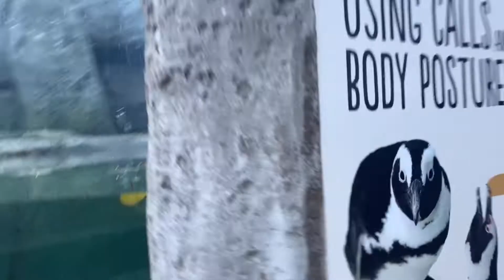지혜롭게 빛나리_shine wisely_#11 | 아쿠아리움 🐠🪸데이트 | 캐나다일상브이로그 | 유학생커플 | 스캔리파크Stanley Park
하이Hi 빛나리에오ฅ ̳͒•ˑ̫• ̳͒ฅ♡
이번영상은 작년 겨울 저의 소소한 일상브이로그에오
스탠리파크에 위치한 아쿠아리움을 다녀왔어요🐬🐚🪸
다들 재밌게 시청ㄹㅏㅁㅕ